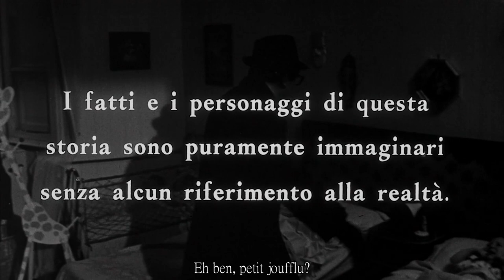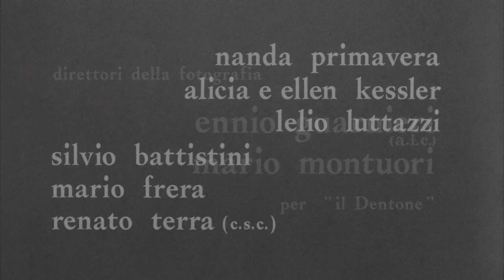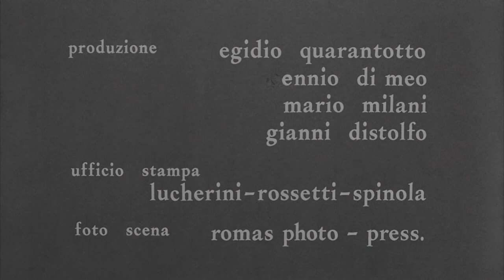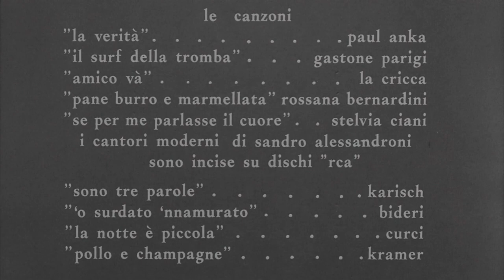Les Complexés (1965) - Génériques de début et fin HD VOST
Un film à sketches réalisé par Dino Risi, Franco Rossi et Luigi Filippo D'Amico

Une journée décisive (Una giornata decisiva) de Dino Risi : Raganelli compte bien profiter d’un voyage d’entreprise pour dévoiler sa flamme à Gabriella…

Le Complexe de l'esclave nubienne (Il complesso della schiava nubiana) de Franco Rossi : Apprenant que son épouse a jadis tenu un petit rôle d'esclave nubienne dénudée dans un péplum, le puritain professeur Beozi tente de réparer cet impair en récupérant le film de la scène en question. La scène ayant été censurée, il doit aller le chercher dans les archives de la censure.

Guillaume « Dents longues » (Guglielmo il dentone) de Luigi Filippo D'Amico : Une chaîne de télévision organise un casting pour sélectionner le nouveau présentateur du journal télévisé. Bertone réussit tous les tests, mais sa denture chevaline pousse le jury à vouloir l'éliminer sans lui en révéler la cause. Bertone se révèle inébranlable.

Reprise en version restaurée le 20 octobre 2021

© Documento Film / SPCE